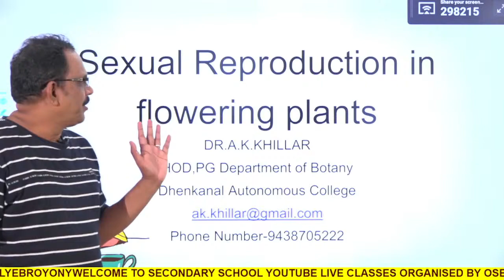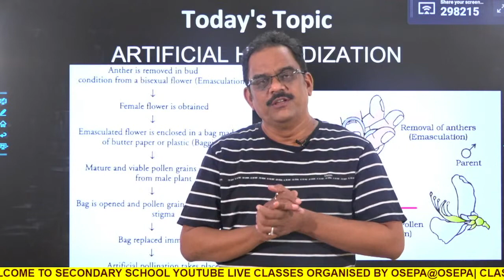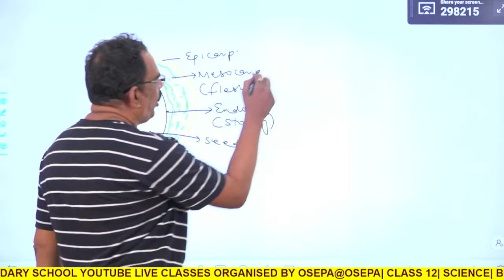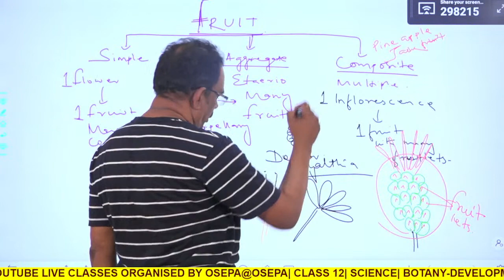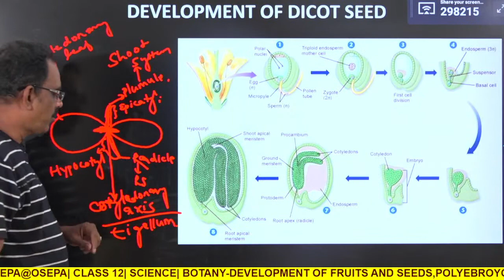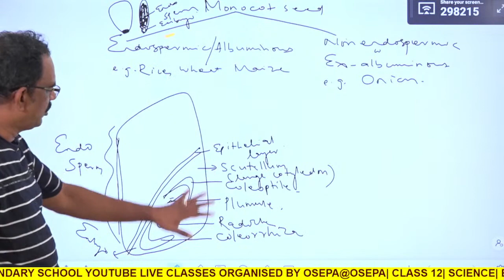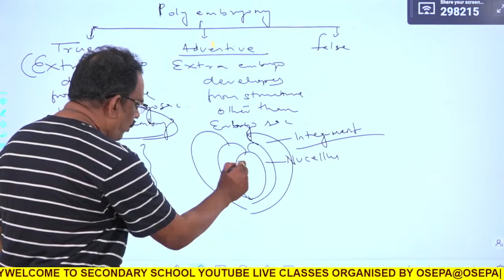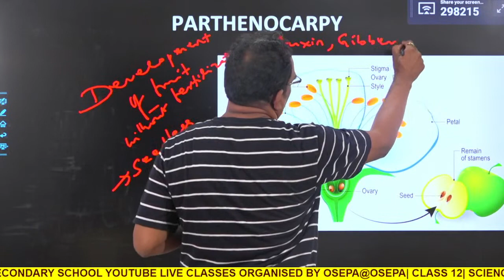OSEPA-CLASS 12-SCIENCE-BOTANY-DEVELOPMENT OF FRUITS AND SEEDS,POLYEBROYONY-29.09.2021-12PM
RAMADEVI WOMEN'S HIGHER SECONDARY SCHOOL, BHUBANESWAR
ANIRUDHA KHILLAR